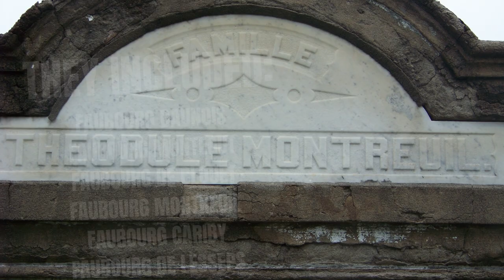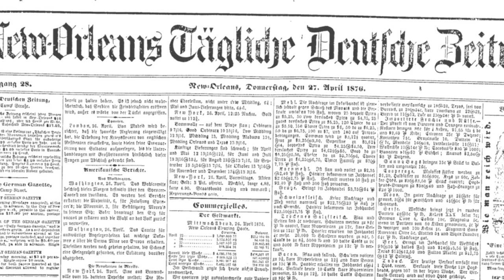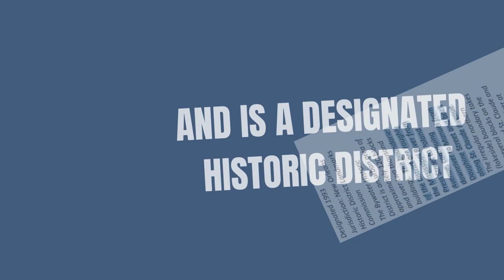A Locals Only Guide to Bywater, New Orleans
Thinking of relocating to Bywater? Take an inside look at one of New Orleans's most artistic and original historic neighborhoods.

Learn the origin of the neighborhood, its unique culture, and its name. Plus, a locals-only list of our favorite cafes, bars, breweries, restaurants, and even one very special garden store!

Explore the city with Team Cool Murphy and get insider tips on real estate too!

Are you a New Orleans homeowner? Would you like to be? It will help you better your understanding of (and your quality of life in) New Orleans. A free resource just for you.

We're different. Different on purpose. Cool Murphy Real Estate was born from the idea that real estate can be different, better. Better for clients. Better for real estate professionals. Our goal is simple. To help people live in a home they love with less stress than they imagined possible.

Elisa Cool Murphy is the founder, owner, and operator of Cool Murphy, LLC. Cool Murphy, LLC consists of licensed REALTORS® in the state of Louisiana. Our brokerage is modern and cloud-based with mailing addresses at 904 St Ferdinand St, New Orleans, LA 70117. We serve the Greater New Orleans area and are happy to refer great agents in other places.

Voted Neighborhood Favorite by Nextdoor, Cool Murphy is a top-producing, licensed real estate team based in New Orleans, brokered by exp Realty.